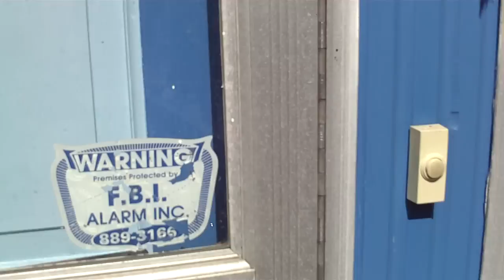Matt Bouvier - my best friend - live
Matt Bouvier and the song "my best friend" on a front porch in Boston MA
The studio version of the song can be found on the Small Bear Records release "death & love"